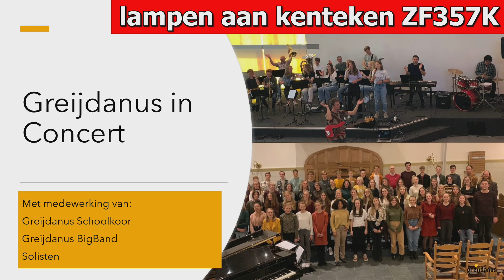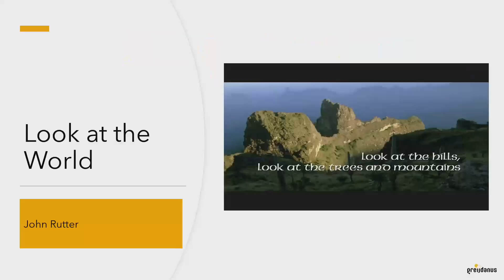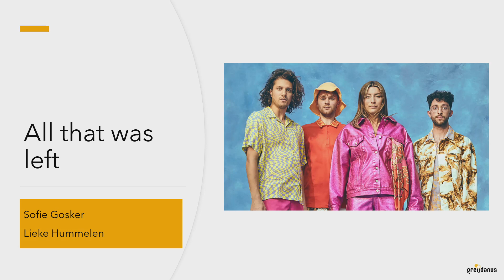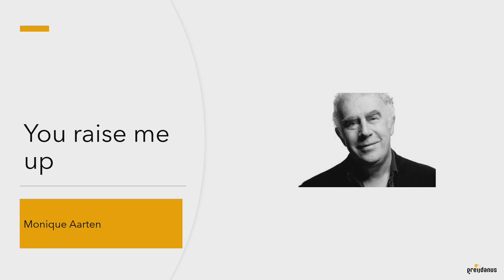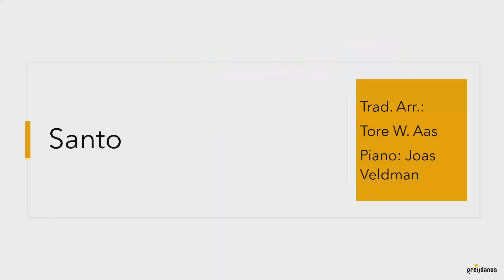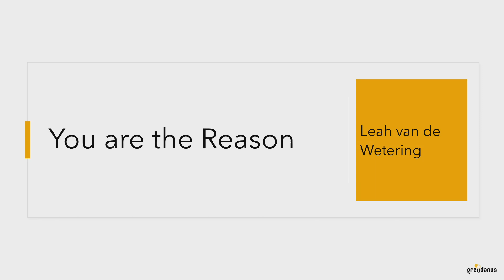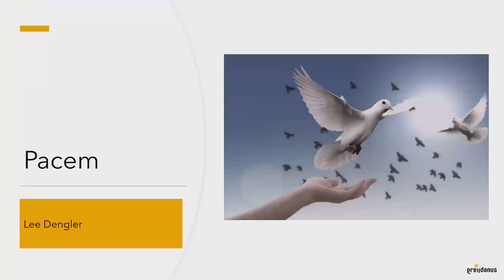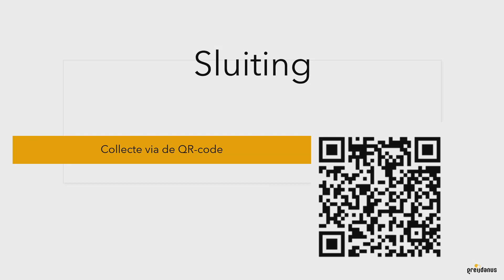Greijdanus in Concert - 2022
Greijdanus in Concert. Het Schoolkoor, de BigBand en een heel aantal solisten traden op in De Open Poort in Hattem. Wat een talent en creativiteit!